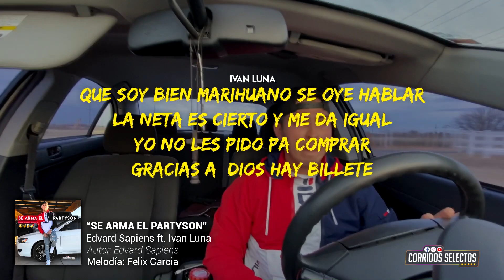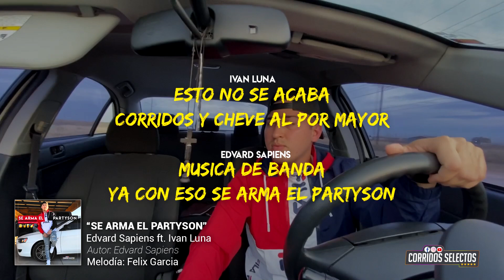SE ARMA EL PARTYSON - Edvard Sapiens ft. Ivan Luna (Video Lyrics / letra)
Que onda gente, me aventé a grabar esta rola con mi compa IvanLuna, Composiciones originales de su servidor, la melodóa es de Felix Garcia, compositor de Nogales Sonora. Espero les guste ! Saludos :D

SE ARMA EL PARTYSON
©CorridosSelectos / RUIZENT

Spottyfi:
Descarga: